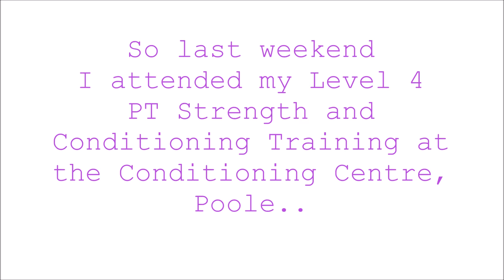Strength & Conditioning Technique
A short video showing my learning journey in these advanced and complex moves where technique is everything. I am also developing teaching methods to deliver bespoke Strength and Conditioning Training